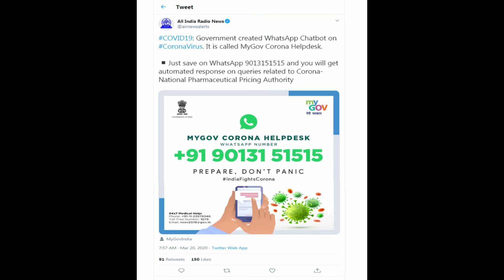আপনার বাড়ির কাছে কোথায় দেওয়া হচ্ছে ভ্যাকসিন ? Where is the vaccine being given near your home?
হ্যালো বন্ধুরা,
হালদার সাইবারটেকের পক্ষ থেকে আপনাদের সকলকে আমন্ত্রণ জানাই । এই চ্যানেলে আপনি লেটেস্ট নিউজ , কলেজ, বিশ্ববিদ্যালয়গুলির সংবাদ, সরকারী এবং বেসরকারী উভয় চাকরীর সংবাদ, প্রযুক্তিগত পরামর্শ এবং কৌশল, অনলাইন উপার্জন, ট্রেন্ডিং তথ্য এবং স্পাইস মানি এবং সমস্ত পেমেন্ট ব্যাঙ্কের সংবাদগুলি  সরল বাংলা ভাষায় বোঝার চেষ্টা করছি ।

সুস্থ থাকুন, সাবধানে থাকুন।

Haldar CyberTech

Hello friends,
We invite all of you on behalf of Haldar CyberTech. In this channel you are trying to understand the latest news, news of colleges, universities, news of both government and private jobs, technical tips and tricks, online earnings, trending information and Spice Money and news of all payment banks in simple Bengali language.

Stay healthy, be careful.